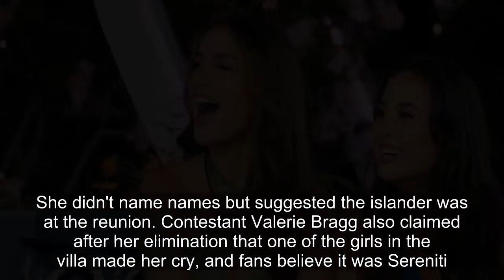Love Island USA's TigerLily Claims Islander Tried To Beat Up Gabby